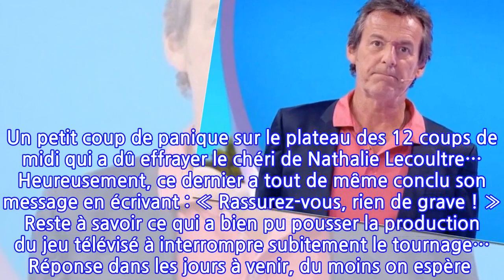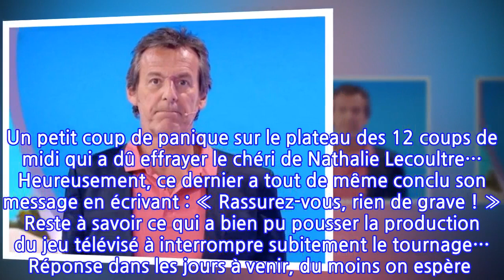"Évacuation du plateau 107 en plein tournage", Jean-Luc Reichmann revient sur ce gros...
Lorsqu’il n’est pas en train de présenter « Les 12 coups de midi », son émission qui cartonne depuis plus d’une décennie sur TF1, Jean-Luc Reichmann endosse un tout autre rôle qui lui va tout aussi bien : celui de comédien pour la même chaîne… Et comme si cela ne suffisait pas, entre ses divers tournages, l’animateur prend également le temps d’être présent sur Instagram en postant régulièrement du contenu pour amuser ses 600 000 abonnés… Mais contre toute attente, ce mercredi 19 janvier 2022, l’homme de 61 ans n’a pas fait rire ses followers comme il en a l’habitude, bien au contraire…« Évacuation du plateau 107 en plein tournage ce soir… », a écrit Jean-Luc Reichmann via sa story Instagram ! Un petit coup de panique sur le plateau des 12 coups de midi qui a dû effrayer le chéri de Nathalie Lecoultre… Heureusement, ce dernier a tout de même conclu son message en écrivant : « Rassurez-vous, rien de grave ! » Reste à savoir ce qui a bien pu pousser la production du jeu télévisé à interrompre subitement le tournage… Réponse dans les jours à venir, du moins on espère ! Mais à en croire Jean-Luc Reichmann, cette évacuation est sûrement la conséquence d'une fausse alerte ou d'un simple exercice d'évacuation...Lisa Ziane